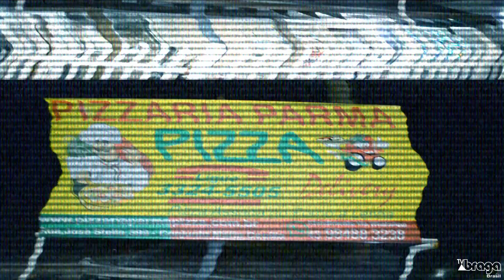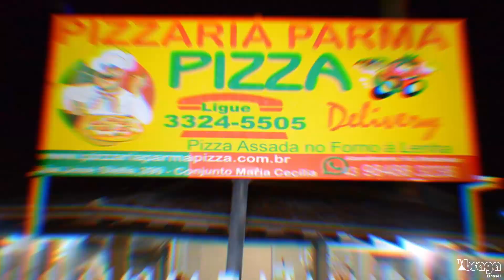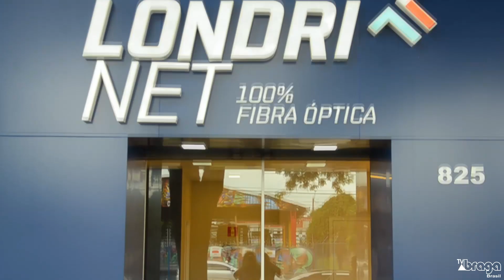ENTREVISTA COM O ÍNDIO PAYAKAN - PROGRAMA SALA DE VISITA - APRESENTAÇÃO YAMASHITA #1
Confira o Programa Sala de Visita com o Yamashita, não se esqueça de curtir e assinar o canal.